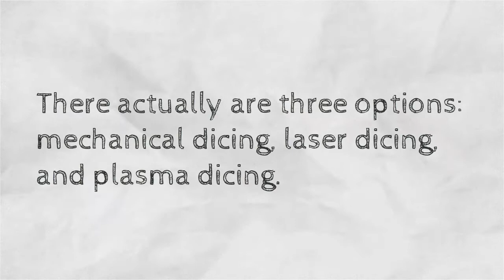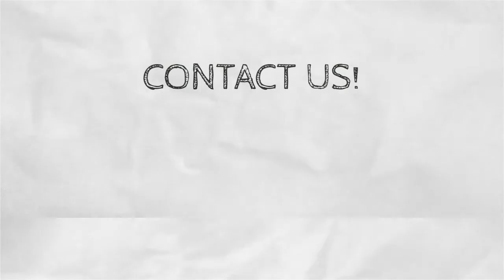Thin Silicon Wafers | How Are Wafers Diced?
Thanks to the rise of power semiconductor ICs for automotive applications as well as a boom in artificial intelligence and MEMS for sensor-based applications in environments with high stress or extreme accuracy, thin silicon wafers are taking over the semiconductor industry. In fact, companies both old and new to the silicon wafer game are asking for thinner wafers. But how are wafers able to be diced to thin? Keep watching to learn!